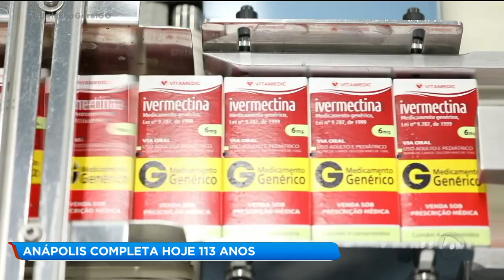ANÁPOLIS COMPLETA HOJE 113 ANOS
Anápolis completa hoje 113 anos. É o terceiro maior município do estado e está em segundo lugar no produto interno bruto goiano. E nem mesmo a pandemia diminuiu a expansão econômica da cidade. Os investimentos sociais e tecnológicos ajudaram para que as grandes indústrias continuassem neste período.